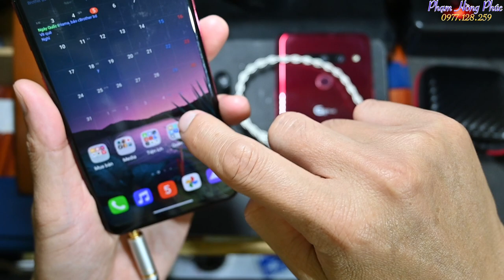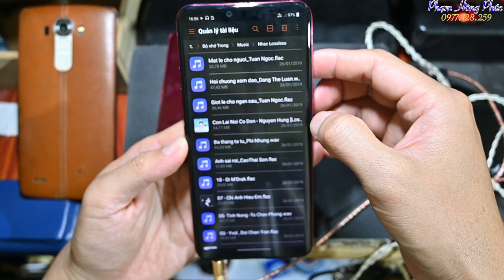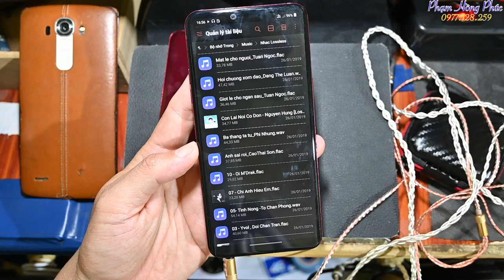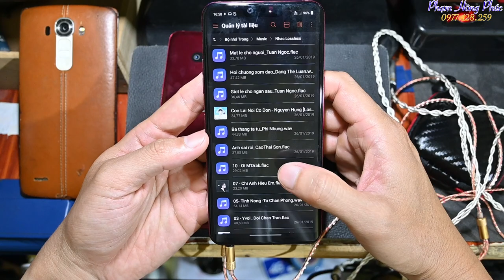LG - Kinh nghiệm sử dụng Tai nghe…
Tai nghe